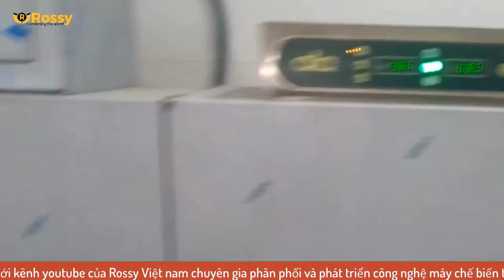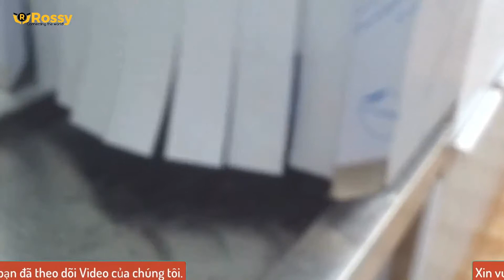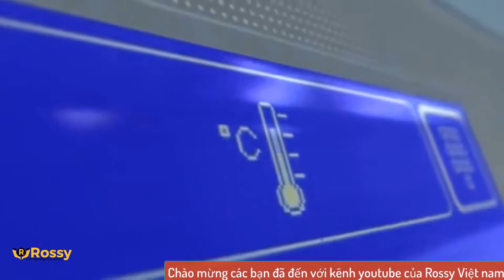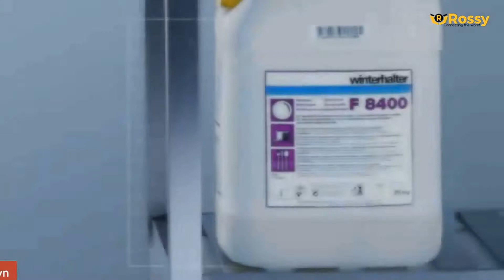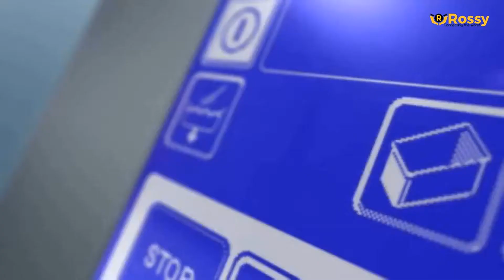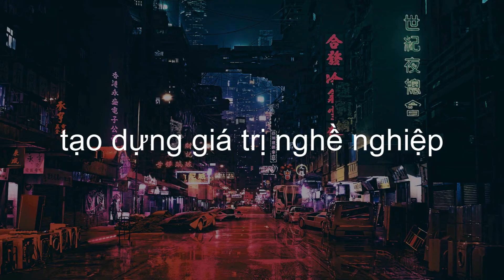Giới thiệu máy rửa bát công nghiệp ATA AF610 PS | Dishwasher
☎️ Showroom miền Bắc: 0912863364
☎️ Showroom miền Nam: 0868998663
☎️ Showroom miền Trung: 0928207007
☎️ Hợp tác kinh doanh: 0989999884